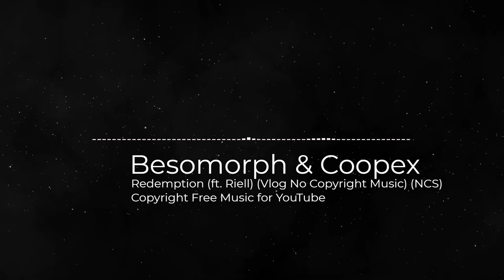Besomorph & Coopex - Redemption (ft. Riell) (Vlog No Copyright Music) (NCS)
Vlog no copyright music is non-copyrighted music that you can use in your Vlog youtube videos as background music. Free to use because it is NCS, great background music for Vlogging. No Copyright music is the same as royalty-free music or NCS music.

Join the Family: rb.gy/xpn55u

New music daily, don't miss out on any new music

Song: Besomorph & Coopex - Redemption (ft. Riell) (Vlog No Copyright Music) (NCS)
Music provided by Free Music for Content.